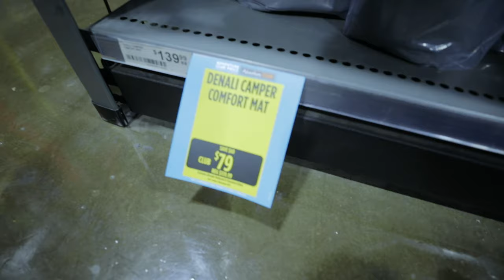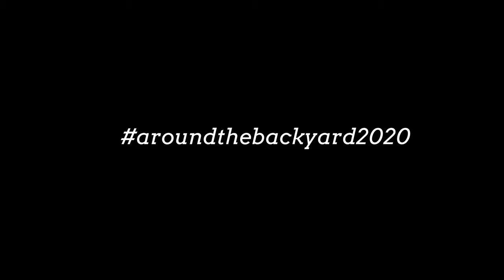Preparing for our 4500km Motorcycle Adventure | Episode 2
In this episode we show you how Nik's preparing his bike for our 4500km motorcycle adventure around NSW Australia (which is in less than 2 weeks.. eep). We also bought a bunch of new gear, let's hope it all holds out!

NEW! Moto Feelz PRESET PACK Vol. 1 OUT NOW! Now optimised for the free Lightroom Mobile App